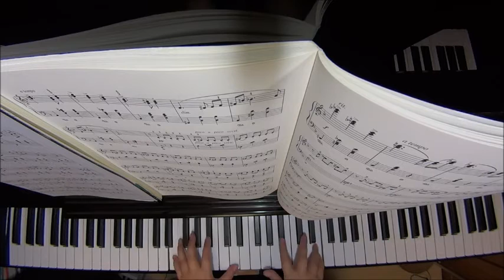叙情的ワルツ（『人形の踊り（7つの小品）』より）/ショスタコーヴィチ ピアノ（ソロ） 中級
Lyrischer Walzer
von Tanz der Puppen (1952-62)